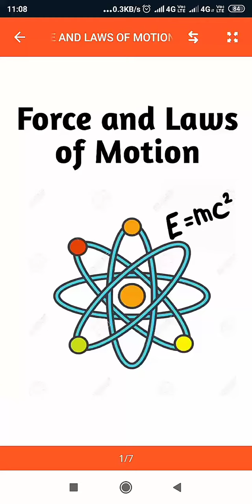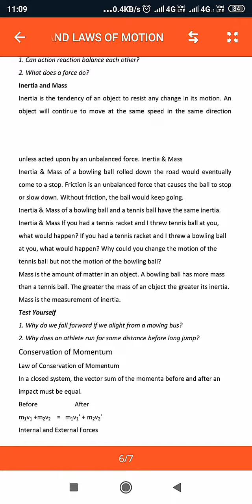Force and law of motion notes|Class 9